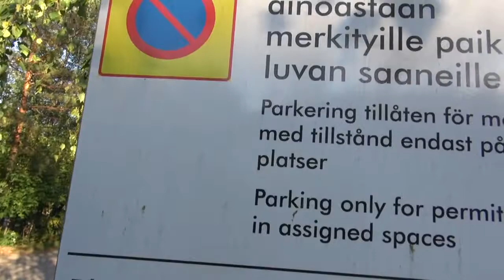FLYING STEADY CAM homemade in minutes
I had some stuff in my room and I decided to make a steadycam.
This video is the first test. It works, but I need some practice more.
No stabilization by YouTube.